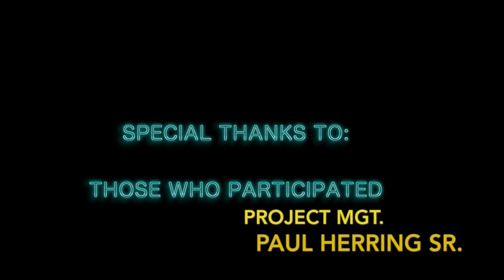Meet The Candidates 2017- Tony Palladeno Jr.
Spectacle Productions Presents: Meet The Candidates 2017- Tony Palladeno Jr.

Attention All Candidates:
We hope this finds you well. My name is Sherrema and I am writing as a member of the Spectacle Productions team with Paul Herring. We would like to invite you to interview with us for the 2017 mayoral candidacy race.

The interviews will run for 30 minutes and we are requesting all candidates to bring five questions of their own, to which we will add five of our own. We may or may not get to all the questions in 30 minutes. All interviews will be broadcast on Public Access Channel 17.

The schedule of available time slots for interviews at the Spectacle Productions Studios at 405 University Ave (near Grand Traverse) is available. If you would like to select a time that is convenient for you, a member of our team will be available to conduct the interview.

Thank you and we look forward to hearing from you.

Kind Regards,

Sherrema A. Bower, PhD,
Urban Anthropologist, Community Dialogist
and Chaplain Activist